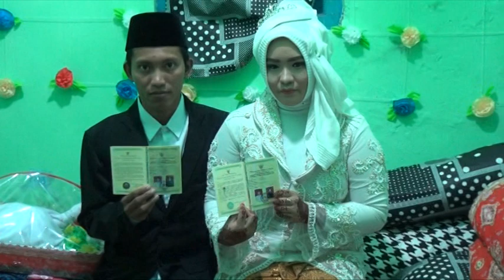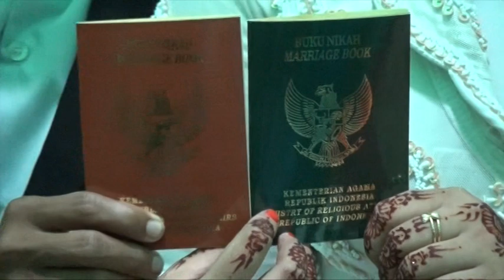Kebahagian pengantin sehabis akad nikah